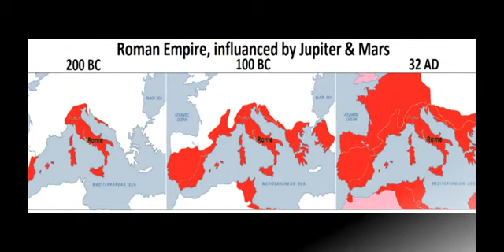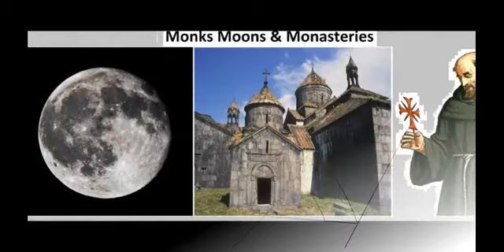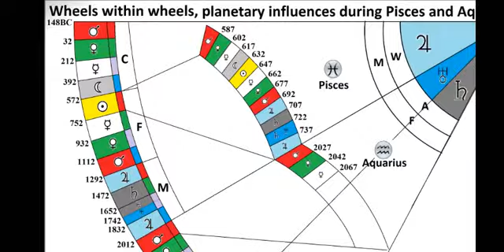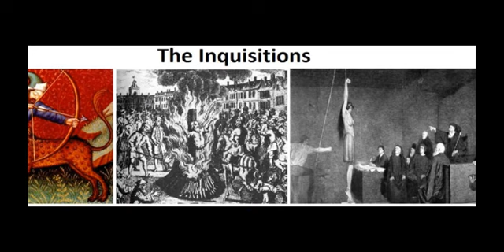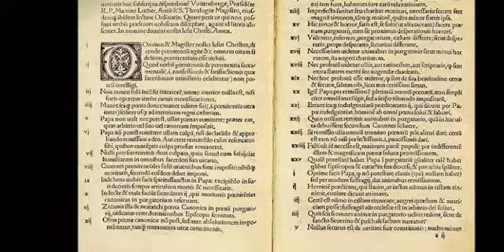Roman Catholic Church V Freemasonry, Part 1 (Language of the Gods)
Part 1 of the battle between the Roman Catholic Church and Freemasonry, this first part deals with the basic evolution of the Holy Roman Empire.